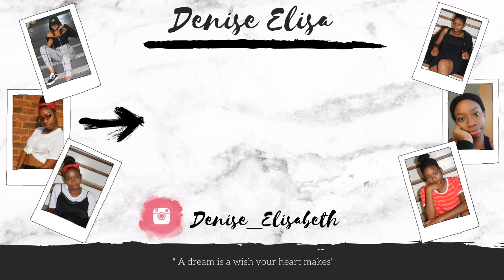Descendants 3 MAL AND BEN MAKE OUT SCENE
I love this kid so much ! His death hit so many people in so many diffrent ways. You can even leave your fondest memory of him.